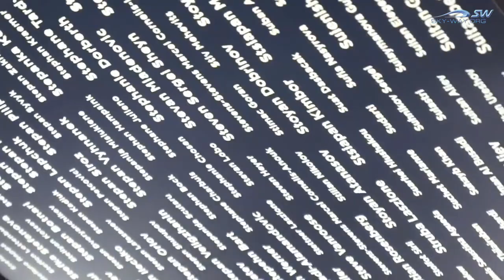ИНВЕСТОРЫ SKYWAY УВИДЕЛИ ВСЁ СОБСТВЕННЫМИ ГЛАЗАМИ